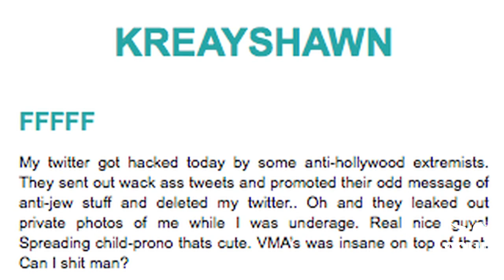Kreayshawn : "If it was a gimmick it wouldn't have gone this far" | SoulCulture.co.uk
"If it was a gimmick it wouldn't have gone this far," Kreayshawn insists. The Oakland, California hailing rapper first came to the attention of many this summer, quickly gaining several million views of her viral "Gucci, Gucci" video and landing her a deal with Columbia records. However, her White Girl Mob rap clique also drew controversy the 22 year old's way with its eyebrow-raising name and an n-word using affiliate becoming the center of many blog discussions in addition to the scrutinising of her abilities.  SoulCulture.TV sat down with Kreayshawn in London to discuss the pros and cons of 'star power' and the attention it brings.